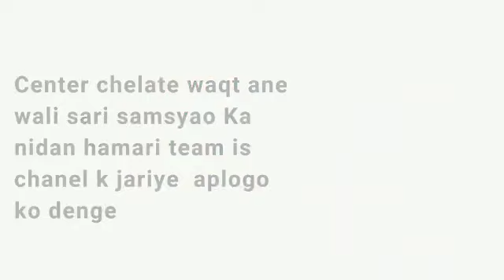Washing Center Guideline Introduction.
plz join our teligram group for more information!!